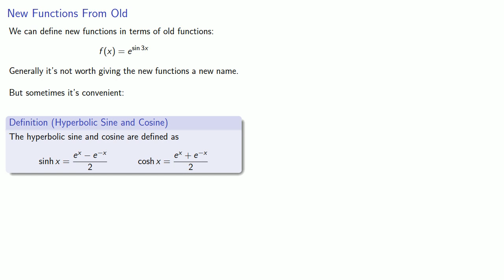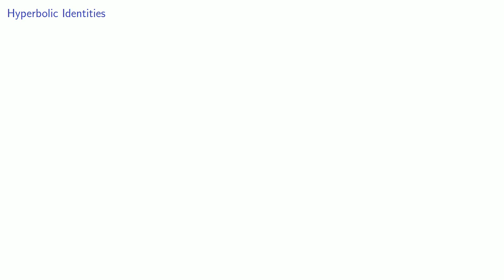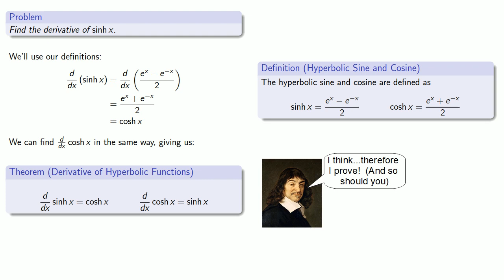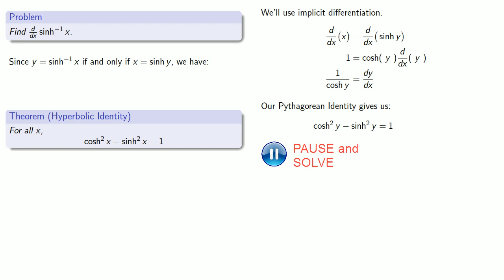Hyperbolic Functions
Introducing the hyperbolic functions, their inverses, and their derivatives.